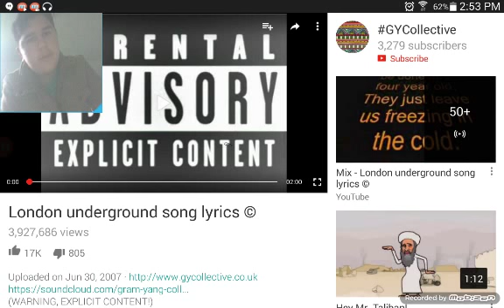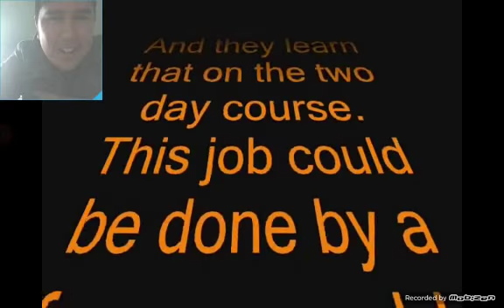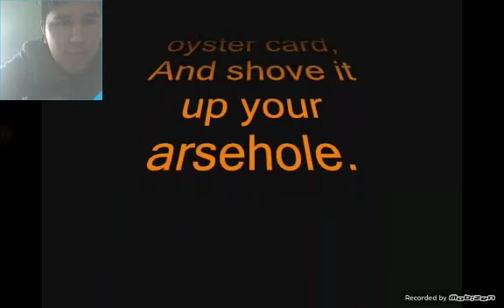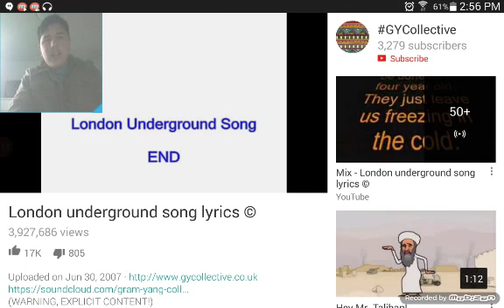Reaction to London Underground Song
Video is by GYCollective make sure to check his channel out show him some support and the video was suggested by Jack Bruce make sure to check out his channel show him some support as well.

But as always if you guys enjoyed the video make sure to like comment or subscribe and become apart of the pirates crew today but as always everyone stay awesome peaceout😃✌